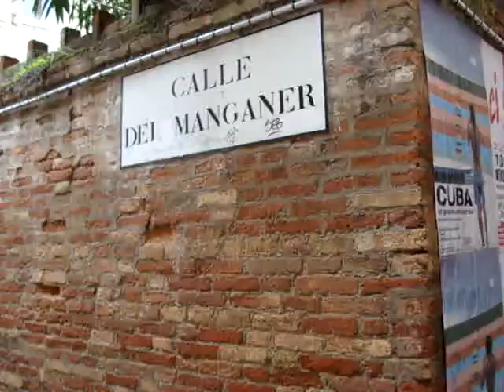Judy's walk in Venice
a long walk thru tiny Venice alleys with scenes of piazza and stone well.